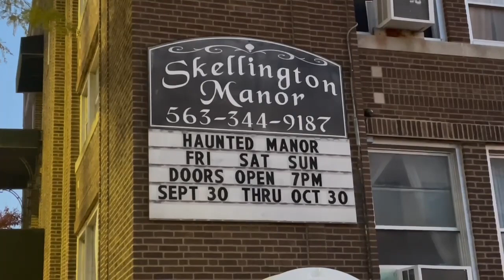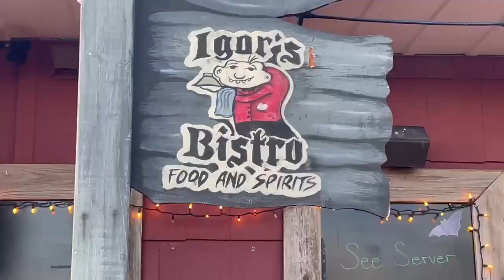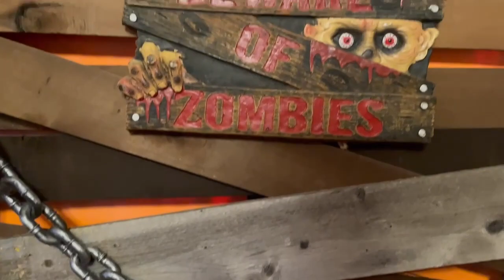Halloween Activities at Augustana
Corey Whitlock checks out fun and exciting Halloween events near campus. The two haunted houses of Skellington Manor and Shock House, and even the Tunnel of Terror car wash will give you a good fright. Then go get your horrific dish at Igor’s Bistro where they have lots of food and drink options. Rave Cinema will be showing terrifying horror films this week. Make sure to stop by Spirit Halloween for your spooky costumes. These locations will make your Halloween a night you’ll never forget.